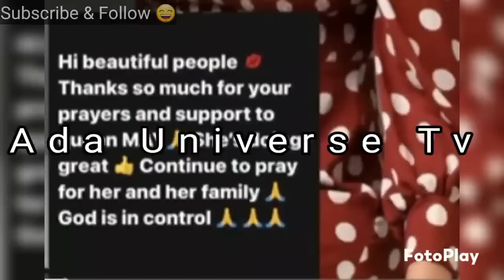May Edochie reveals the SECRET of her son's de@th Kanayo O. Kanayo 😭😭